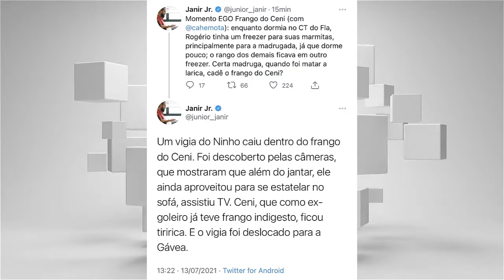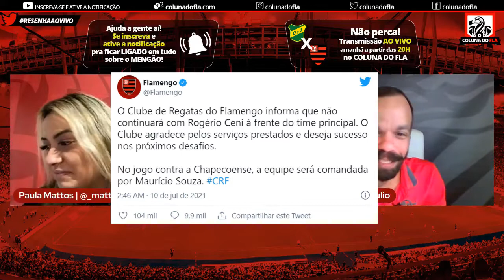COMERAM A MARMITA DE FRANGO DO ROGÉRIO CENI NO CT DO FLAMENGO I